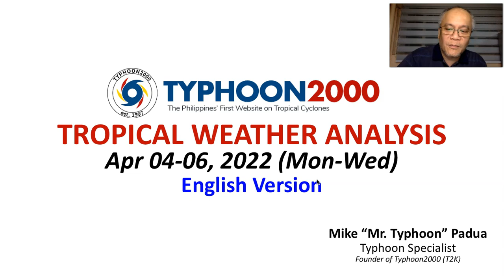Approaching LPA 94W To Dump Rains + Thunderstorms Across Visayas & Mindanao This Week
Mr. Typhoon's English Update: Apr 04-06, 2022 (Mon-Wed)

LPA 94W approaching Mindanao and Visayas and is expected to dump rains and thunderstorms this week. Meanwhile, Northeasterly Surface Windflow will bring windy conditions with passing rains across most parts of the country. To find out more, check out our T2K Tropical Weather Analysis recorded at 10:30 PM Manila Time (14:30 GMT) by Mike “Mr. Typhoon” Padua, Typhoon Specialist of Typhoon2000.com.